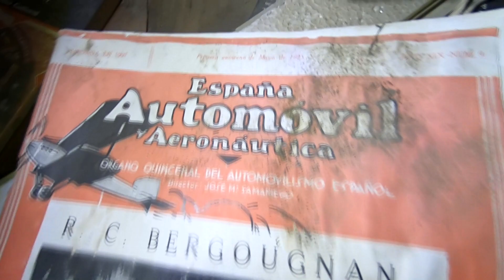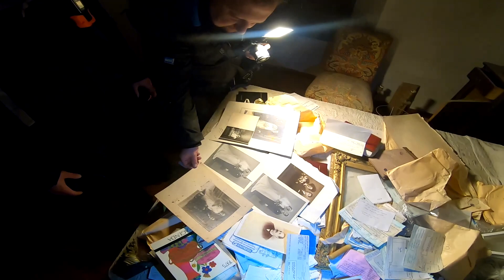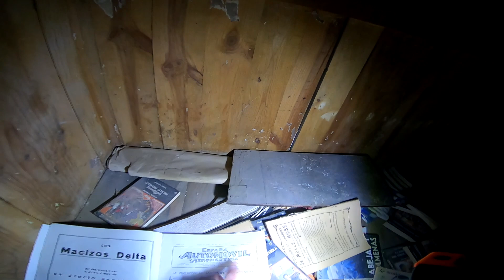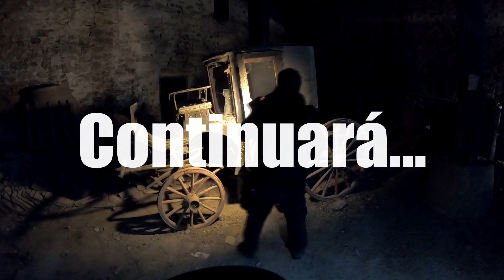IMPRESIONANTE MANSIÓN || ENCONTRAMOS CARRO DE CABALLOS || GOPRO 7 BLACK || URBEX BARCELONA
La Exploración más ÉPICA que hemos realizado!!

Decidimos salir de Barcelona e ir a Madrid, para explorar varios sitios muy interesantes...todo en 24h...Barcelona-Madrid. Explorar...Madrid-Barcelona

MI EQUIPO:

- CANON 450D + CANON 18-135
- LUCES VARIAS
- TRIPODE